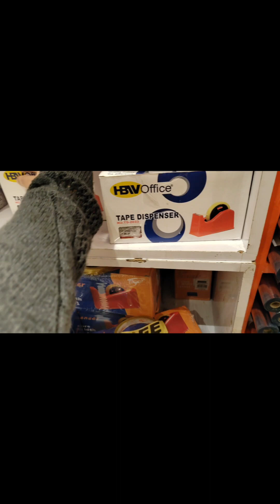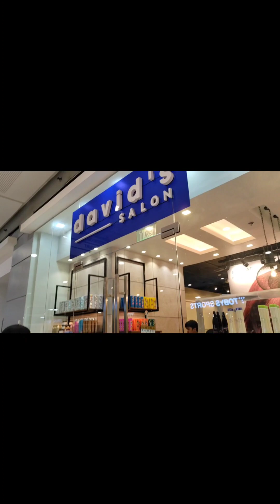TARA MUNA PO MAMILI NG SCHOOL THINGS NG MGA BATA DAHIL SCHOOL DAYS IS COMING NA